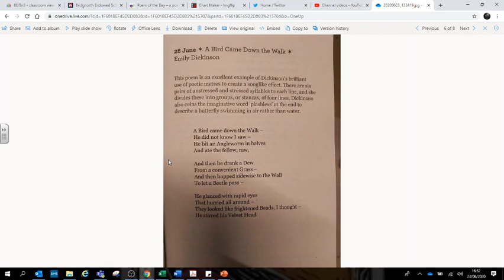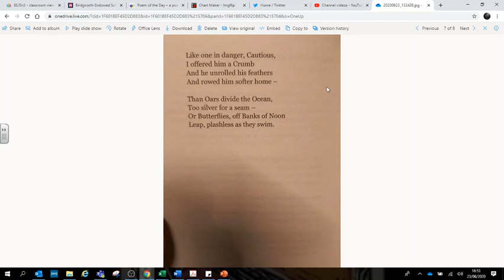28th of June Poem of the day A Bird Came Down the Walk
28th of June Poem of the day A Bird Came Down the Walk